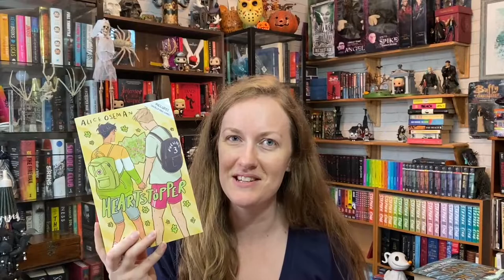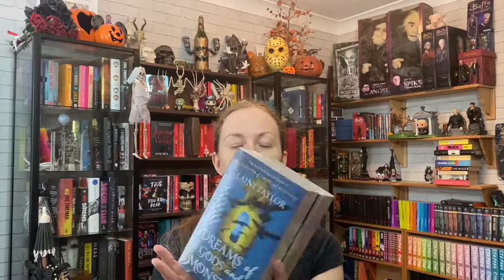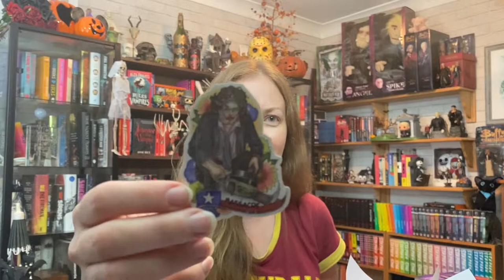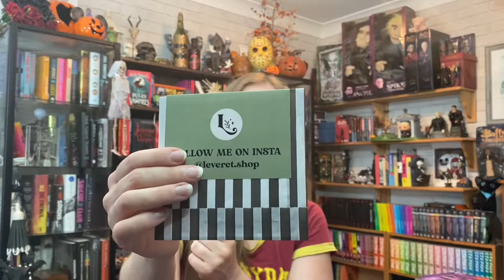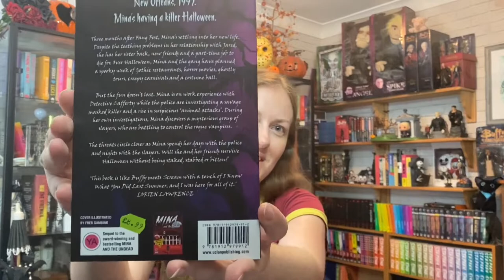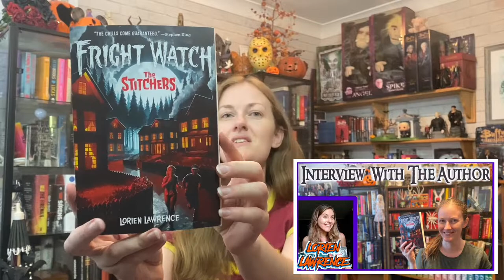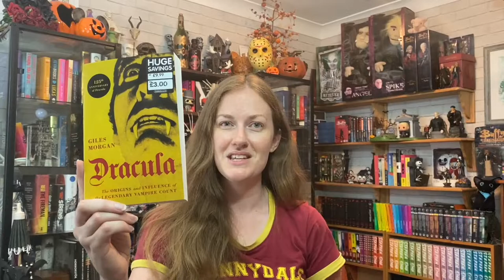MY LATEST BOOK HAUL UNBOXING + spooky stickers and Halloween merch ~ bats, vampires, Buffy Lost Boys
Chapters
0:00 Opening credits
0:16 Introduction
0:35 Virtual launch
1:00 Reading sprints
1:24 Haul
16:25 End credits / cards

🙎🏻‍♀️Amy McCaw is a reader, booktuber and author of the Mina and the Undead series🙎🏻‍♀️

         ~     (inc. signed or free worldwide shipping)     ~

Below are some of her favourites and they helped inspire Amy to start her own channel: